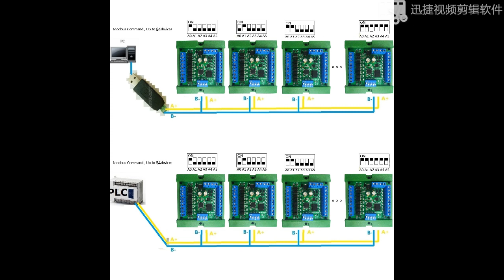23IOD32 NPN PNP RS485 Remote I/O DI-DO PLC Modbus RTU Expansion Industrial Automation Raspberry Pi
1 Working voltage: DC 6.5-30V (9V 12V 24V)

2 Working current: 8-50MA

3 8/16/24/32/48 optically isolated input ports, NPN input, 8/32 channel version can choose PNP input

4 8/16/24/32/48 Darlington transistor outputs (ULN2803 NPN output)

5 The default command has a variety of output modes: ''open'' ''close'' ''Momentary'' ''Self-locking'' ''Interlock'' ''Delay'' 6 Commands

6 The i
nput port can remotely control output port of another board via RS485 bus (relevant registers must be set)

7 MODBUS command 1 supports 03 06 16 function codes, MODBUS command 2 supports 01/02/03/05/06/15/16 function codes

8 The maximum delay of 1 MODBUS command is 255 seconds

9 In MODBUS command mode, up to 64 devices can be used in parallel

10 The default baud rate is 9600BPS, you can choose the baud rate by jumper:

1200/2400/4800/19200/38400/57600/115200BPS

11 Sizes (with box): 85x80x30mm(8CH),130x80x30mm(16CH),173x80x30mm(24CH),215x80x30mm(32CH),293x80x30mm(48CH)

12 Weight (with box): 97g (8CH), 148g (16CH), 197g (24CH), 246g (32CH), 339g (48CH)

13 Maximum load: the maximum load current of each channel is 300MA

Application

PLC IO expansion board

RS485 Remote Control

Smart Home,Home Automation ,Wiser Home;

PTZ
IP Camera

Security Monitoring

Identification system;

LED Lamp Drivers

Automatic curtain control